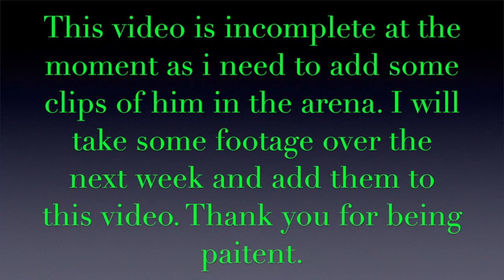Cattybrook Horses Gypsy Video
This video is about Cattybrook Horses "Gypsy"